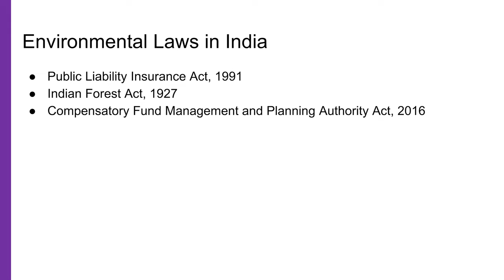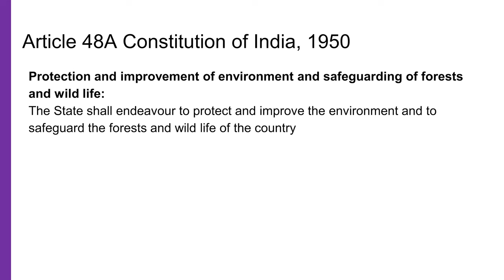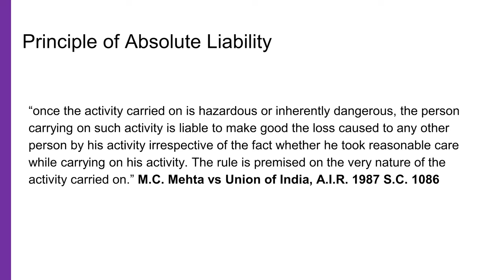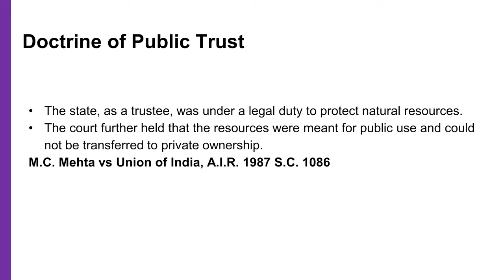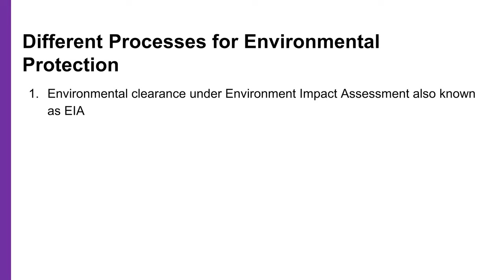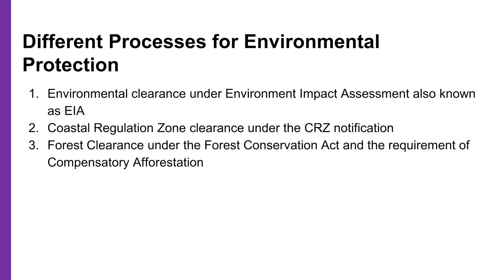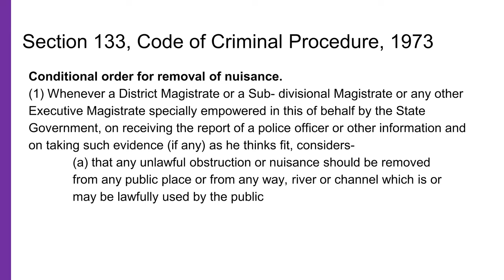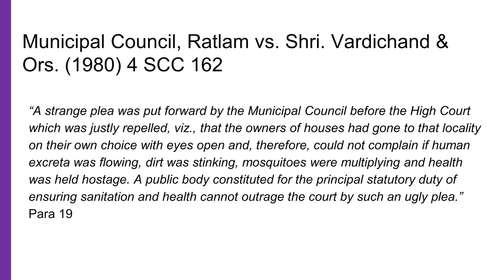3.2: Environmental Law and Forest Rights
This lecture will first undertake an overview of the law on environment. After that, we will attempt to understand the place of forests and Forest Rights Act in the context of environment protection.

The lecture is part of a course ‘Critical Learnings on Forest and Adivasi Rights’, which is designed to create simplified knowledge material on forest rights and related laws for lawyers, social workers and activists who are representing the Adivasi and forest dwelling community in courts or are working with them for the realisation of their rights under the Constitution of India, the Forest Rights Act, 2006 (FRA) and the Panchayats (Extension to Scheduled Areas) Act, 1996 (PESA). This course will also be useful for students of law and social sciences who are interested in Adivasi movements for self-rule and forest related issues. They will also learn how the FRA intersects with other laws relating to forest governance, forest and wildlife conservation, mining laws, compensatory afforestation laws, environmental laws, and laws relating to food security and the right to information.

The Course is divided into three modules, and this lecture is part of Module III: Exploring the convergences of FRA with other legislations.

Read Supplementary material for this lecture and a brief Q&A

The course ‘Critical Learnings on Forest and Adivasi Rights’ is a collaboration between Legal Resource Centre, Delhi, Nagrik Open Civic Learning and Vasundhara, Odisha

Suggested citation: Lecture 3.2: Environmental law and Forest Rights, Critical Learnings on Forest and Adivasi Rights, Legal Resource Centre, Delhi, Nagrik Open Civic Learning and Vasundhara, Odisha (2023).